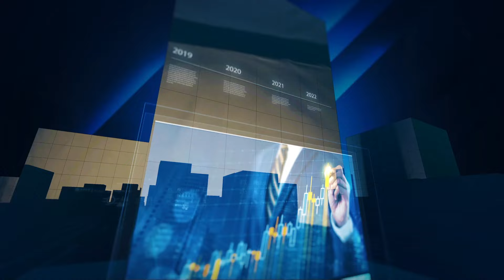Balakrishna : అంబేద్కర్ తో జగన్ కి పోలికా.. ? బాలయ్య సంచలన వ్యాఖ్యలు | Prakhyatha Media